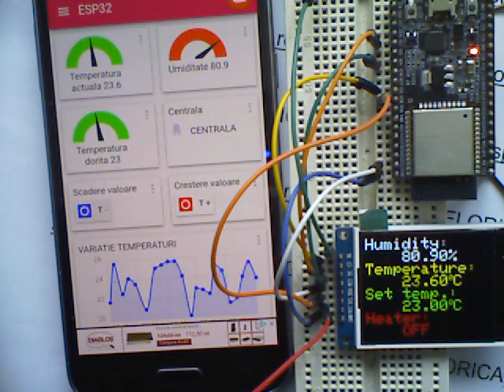ESP32 MQTT PseudoThermostat (3)